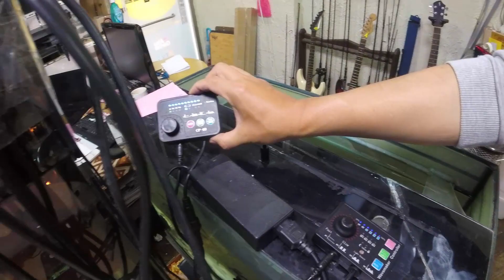쏘가리에게 붕어 먹이로 주기/ 수족관 쏘쿠아리움 먹이 피딩/ 쏘가리 전용 어항 꾸미기 정보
오늘 오후 주문한 쏘가리 먹이가 배송 되었습니다..
먹이가 택배로 도착한 김에 바로 먹이 급여 후..
쏘가리 수족관 장치와 관리에 관해 정보 공개해 봅니다..
시원한 먹이 피딩 장면은 덤입니다..